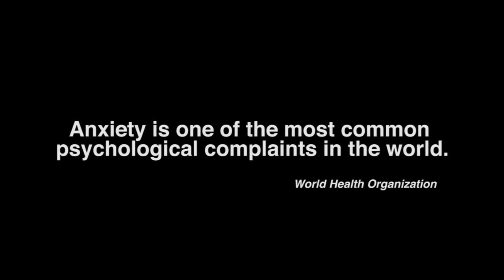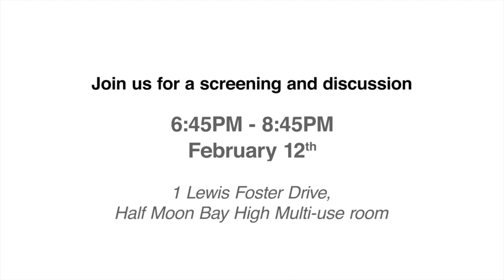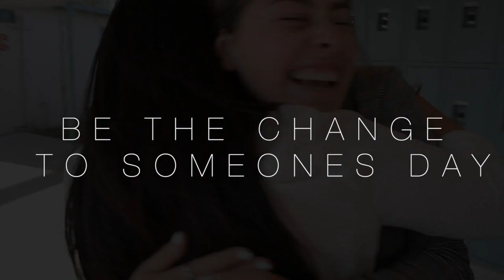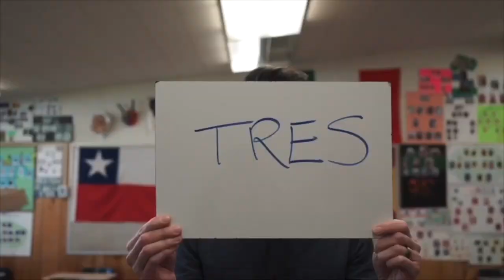HMBHS Campus News 2-4-20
This video is about HMBHS Campus News 2-4-20